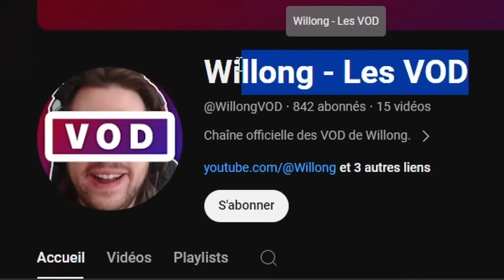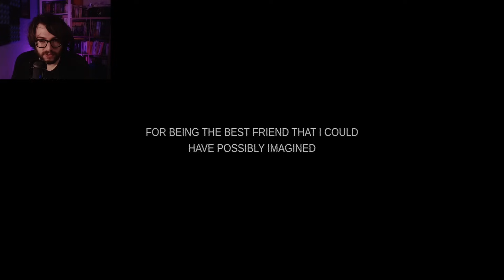J'AI UN RAT DOMESTIQUE. ÇA TOURNE MAL.